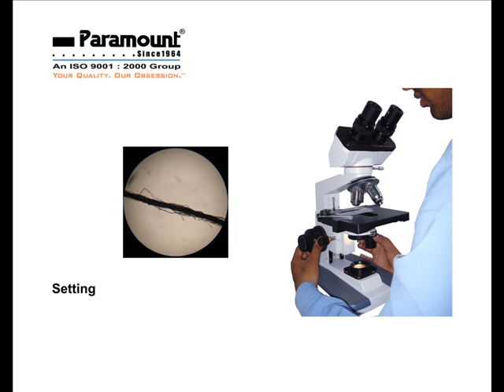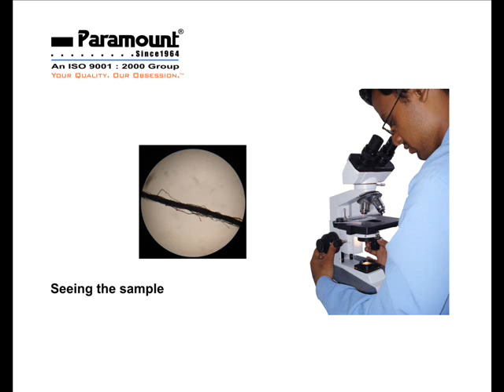Microscope (microVISION Nx)